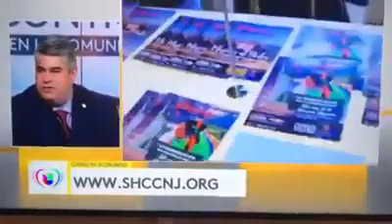Chairman DeLaHoz & VIce Chair Cortes en Contigo en la Comunidad (Univision 41)